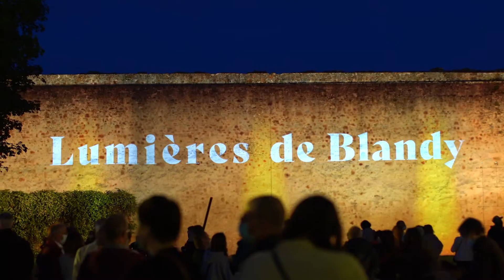Lumières de Blandy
Cet été, le château de Blandy-les-Tours vous invite à prendre part à une aventure envoûtante. Lumières de Blandy, c’est un spectacle immersif inédit… et spectaculaire !
Du 16 juillet au 18 septembre 2021, tous les vendredis et samedis soirs à la tombée de la nuit !